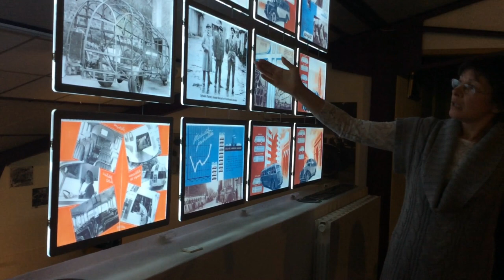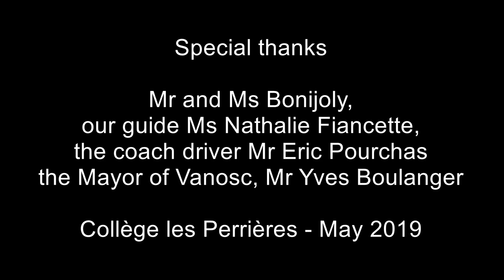E-STAFF report : Bus Museum heritage site (April 2019)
The French E-STAFF students make a report on each heritage site they visit for the shooting of their short film. A small squad of students, who previously prepared the work with the History and Geography teacher, are supervised by an English teacher to make the report in English and share with their foreign partners. The rest of the group actually shoots the film with the cinema teacher and a video professional.

Each report is generally composed of various illustration shots, of a formal presentation and of an interview. This video doesn't feature an interview but the formal presentation is longer and more complex than usual. It was made by the English speaking guide of the site, Ms Nathalie Fiancette.

The whole report was edited by the students (except for the addition of titles) in only one hour during the E-STAFF class.